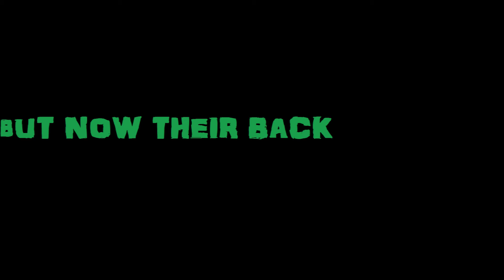Five Nights At Yogi's 4 Teaser Trailer